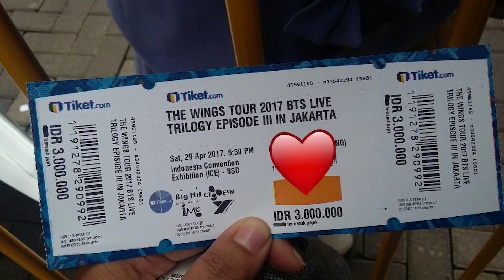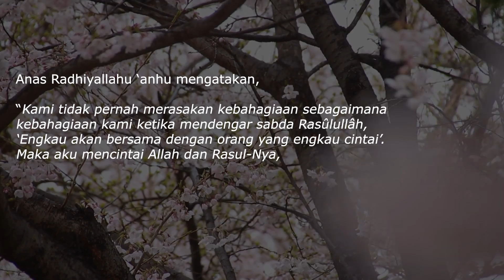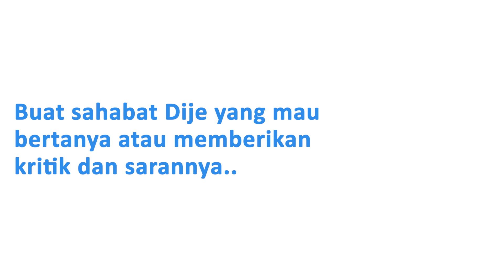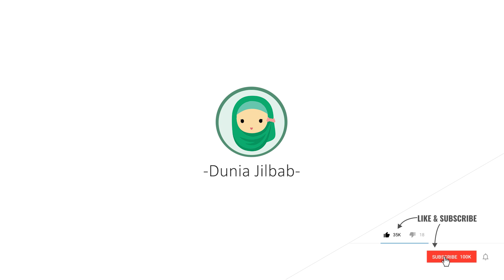Kamu Kpoper? Mengidolakan Artis Korea /Kpop? Seperti Apa Sih Batasannya?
Assalamualaikum Sahabat Dije ^^

Berhubung banyak sekali muslimah penggemar kpop di dunia maya, dije kali ini buatkan konten mengenai mengidolakan artis korea ya. :)

Wassalamualakum Warahmatullahi Wabarakatuh!